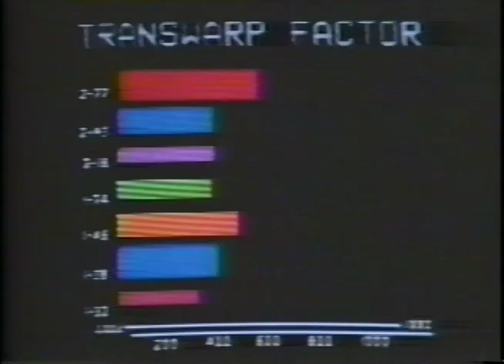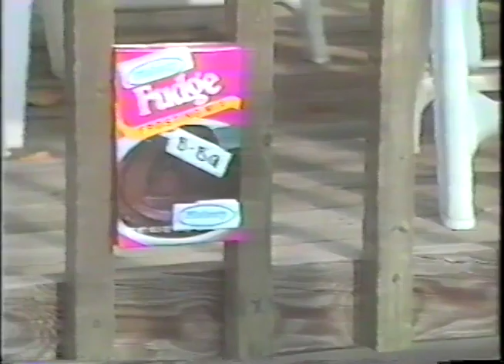Hammond High School - Star Trek Senior Video 1992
"Star Trek" part of the 1992 Hammond High School Senior Video. The background of this video was that the school administration had turned bad and the senior class was to rescue the students.

Please bear in mind that we tossed this video together back in 1992 when video technology was almost non-existent -- not to mention that no one wore a microphone (it is sometimes hard to hear the lines). I threw in a few effects to help it out.